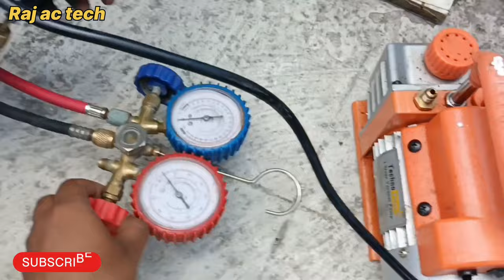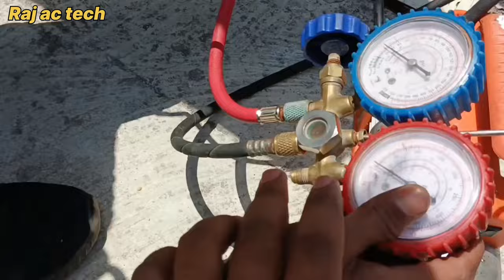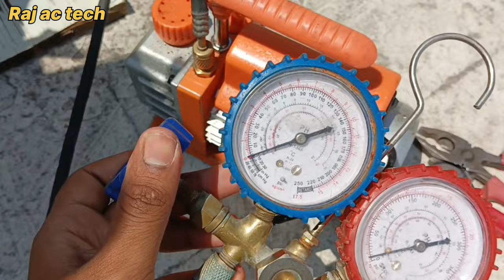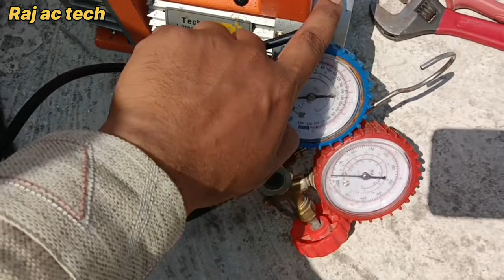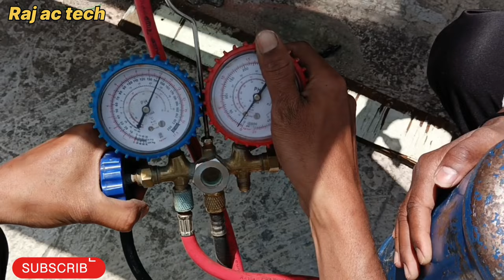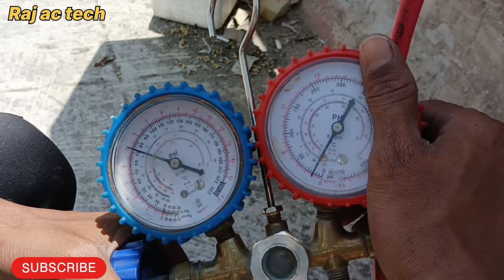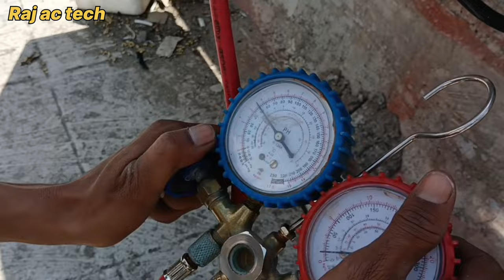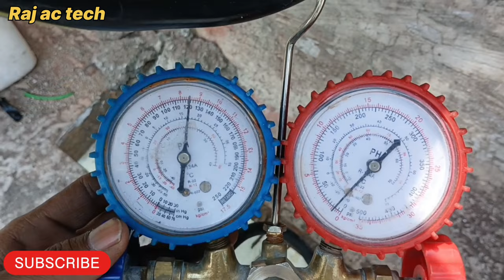Daikin ac vacuum kaise kare l Ac me vacuum kaise lagaye l ac vacuum kaise karte hain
Daikin ac vacuum kaise kare
Ac me vacuum kaise lagaye
ac vacuum kaise karte hain
ac ko vacuum kaise kare bina vacuum ka
how to vacuum ac without vacuum pump
ac ko self vacuum karne ka tarika
bina vacuum pump ka ac kaise vacuum kare
ac ko vacuum kaise karte hai
ac ko self vacuum kaise kare
ac ko kitna der tak vacuum karte hah
vacuum karne se kya hota hah
ac ki vacuum kaise kare
ac vacuum kaise hota hah
how to vacuum ac system with vacuum pump